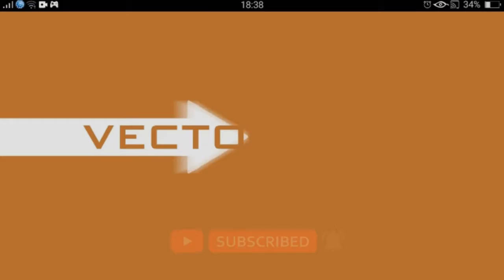Beach Buggy Racing 2 | Unlocking B'zorp Character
Beach Buggy Racing 2 is a 3D racing game where you compete neck to neck on colorful beach circuits full of booby traps and thrills that are yours for the taking., excitement and more off-the-walls buggy racing action.

beach buggy racing 2 game download for pc free
beach buggy racing 2 game download for pc
beach buggy racing 2 gems generator
beach buggy racing 2 game download for pc windows 7